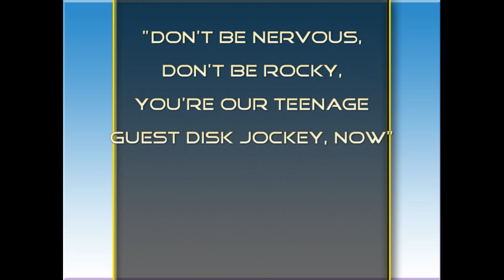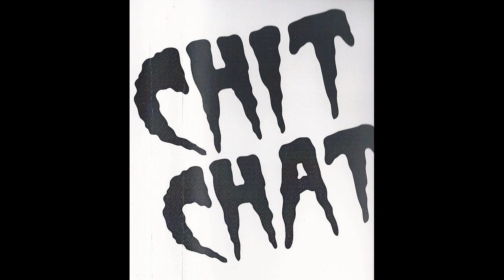WLS John Landecker 1978 (With Boogie Check)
From 1978, WLS & John Landecker who is at his best doing what he did nightly on the air.